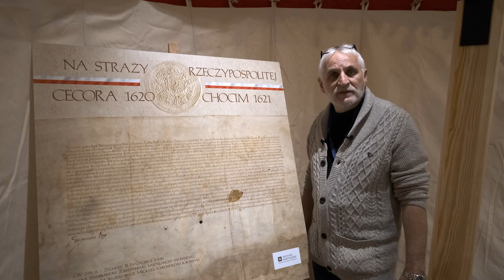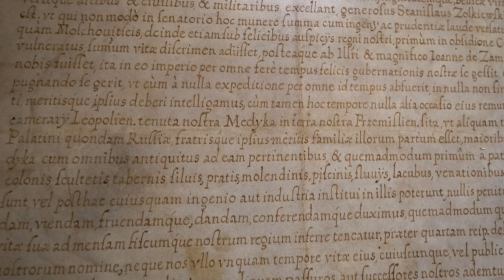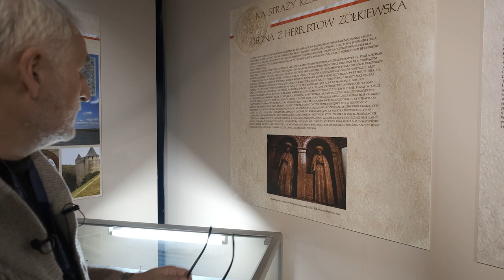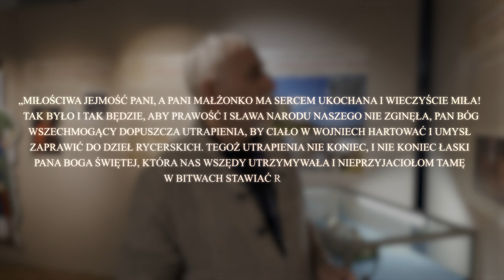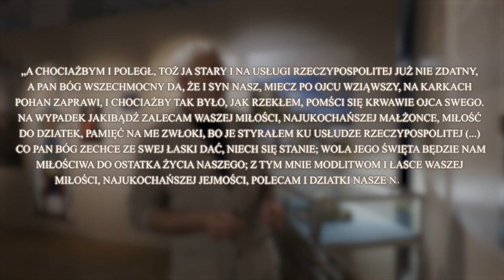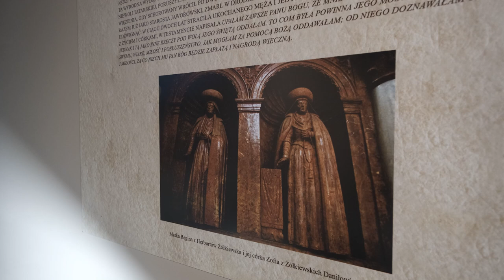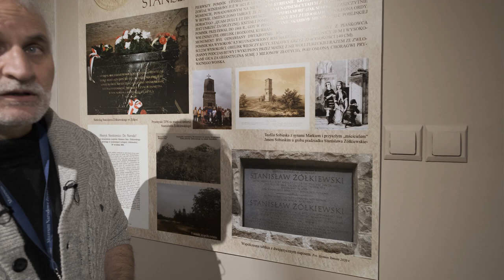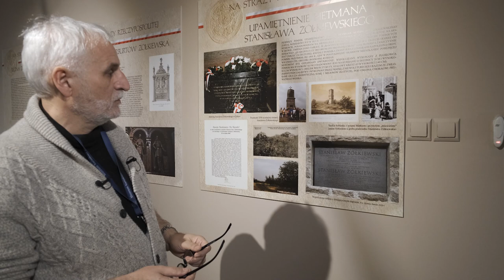Regina, żona zdobywcy Moskwy. Historie i postacie z Ziemi Przemyskiej odcinek 2.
Seria powstała przy współpracy z Muzeum Narodowego Ziemi Przemyskiej i Fundacji Ułani Króla Jana fundacjaUłaniKrólaJana.

Prowadzi Dr Lucjan Fac

Zacznij wspierać ten kanał a już dzisiaj obejrzysz film "Diabeł Łańcucki" który jest dostępny dla wspierających:

Możesz dokonywać wpłat bezpośredni na nasze konto. Fundacja Ułani Króla Jana posiada status OPP czyli jest Organizacją Pożytku Publicznego. Wpłaty na nasze konto tytułem "Darowizna na cele statutowe" można odliczać od opodatkowania zgodnie z obowiązującym prawem.

Fundacja Ułani Króla Jana
Malawa 12; 37-740 Bircza
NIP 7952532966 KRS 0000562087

Nr konta bankowego:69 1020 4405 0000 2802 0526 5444
Dla wpłat z zagranicy IBAN : PL 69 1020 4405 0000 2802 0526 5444   BIC:BPKOPLPW